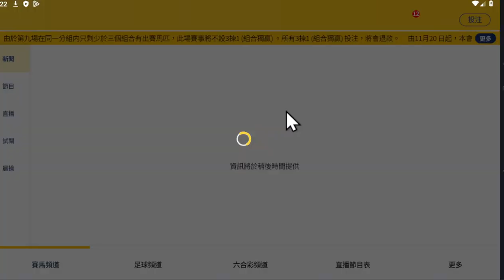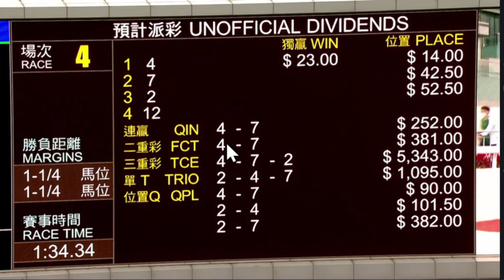2022 11 27 沙田 第四場 安力寳 潘頓